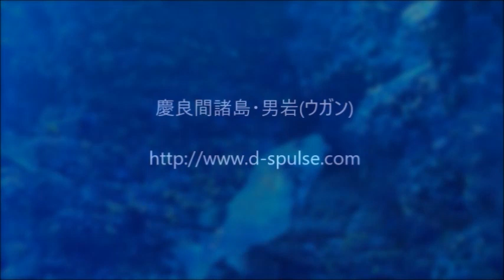慶良間諸島ウガン・ディーズパルス沖縄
慶良間諸島国立公園のダイビングポイント男岩(ウガン)です！

那覇発クルーザー??で行く、慶良間諸島日帰りファンダイビング(器材レンタル無料)13,500(税別)、体験ダイビング10,000円(税別)、シュノーケリング7,500(税別)PADIダイビングスクールツアー毎日開催中??
世界が誇るケラマの海??でたっぷり遊びませんか(^^)
ディーズパルス沖縄
900-0002
沖縄県那覇市曙2-26-6 タカダ曙マンション1F

ディーズパルス沖縄・スタッフ日記ブログ

ディーズパルス沖縄・トリップアドバイザー